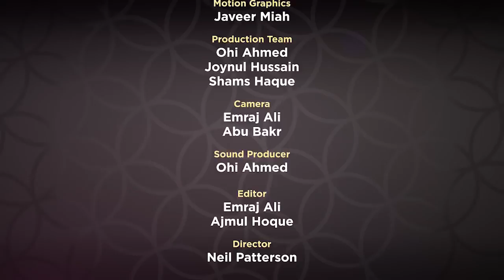Supplicaions from Revelation EP 28 by Mufti Menk